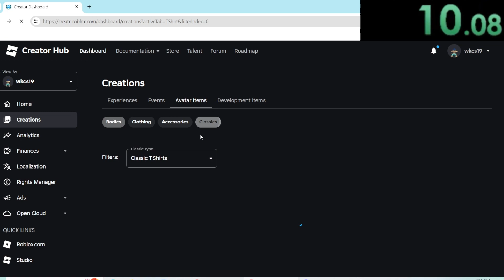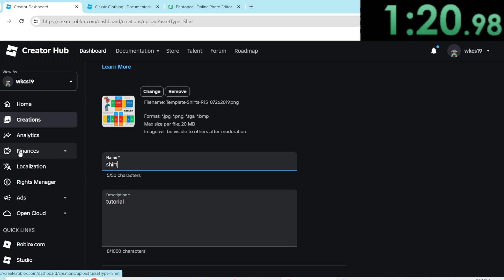Fastest Roblox Shirt/Merch Creation Tutorial